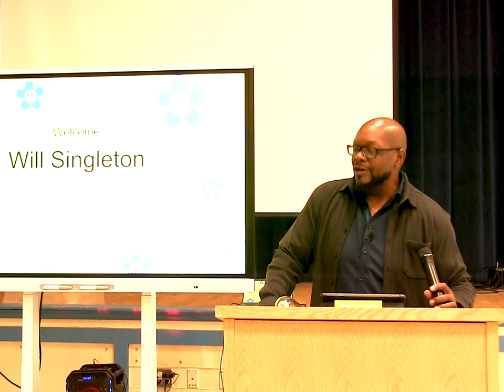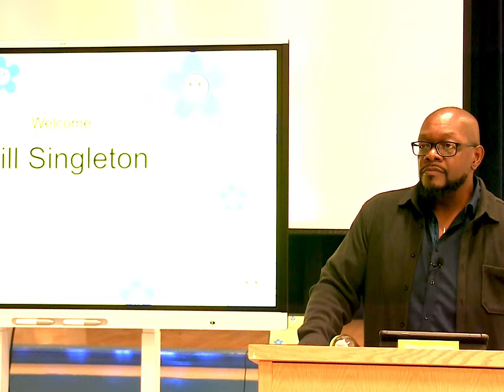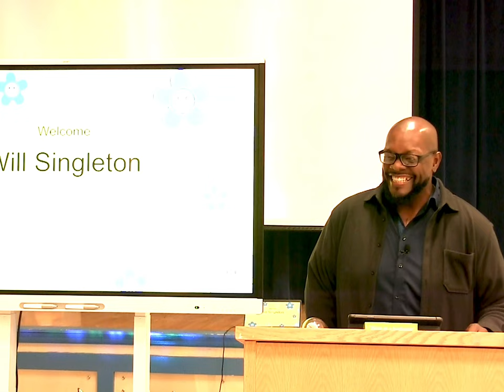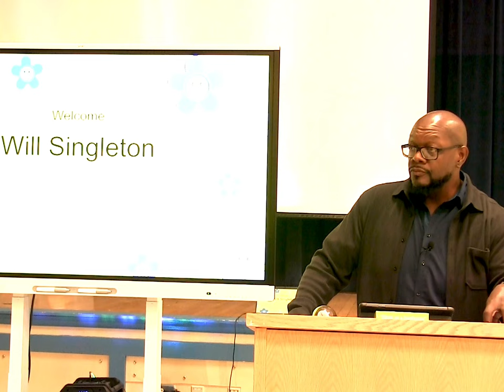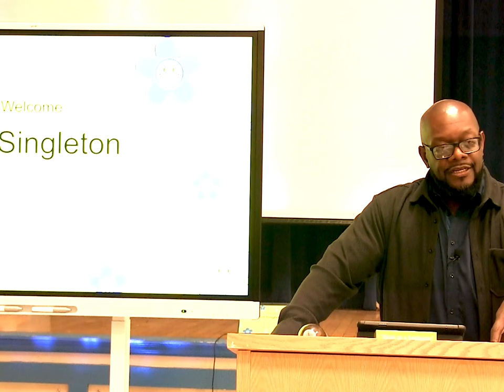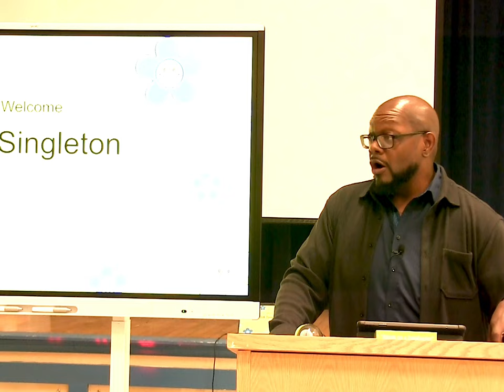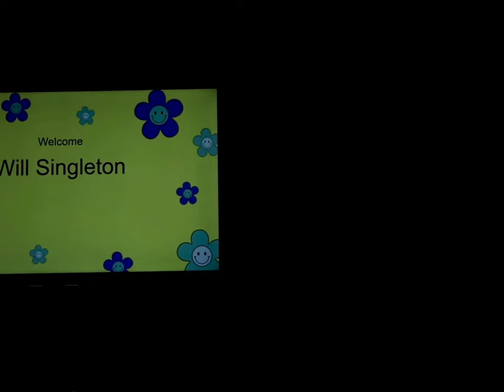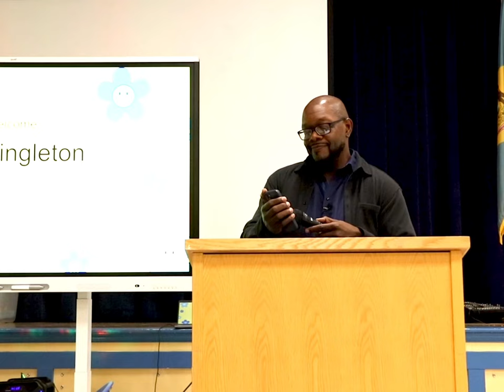Why are our teenagers being seduced by drugs & alcohol today?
School presentation on substance abuse.